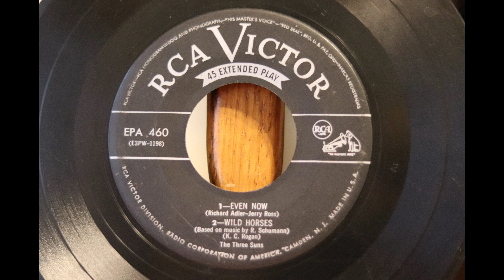Wild Horses - The Three Suns - RCA Victor - 1953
New transfer of this EP.